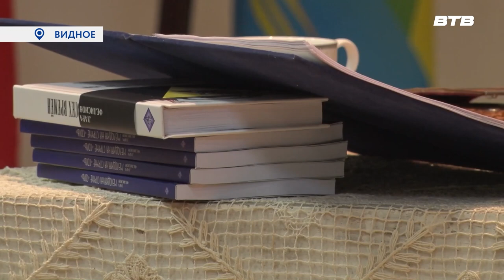ПОЭТИЧЕСКИЕ МЕЛОДИИ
В историко - культурном центре прошел творческий вечер поэтессы Ларисы Прашкивской. Встреча получила название Мелодия на струне «соль» по одноименному сборнику стихов автора.